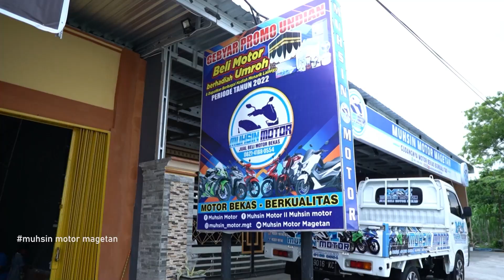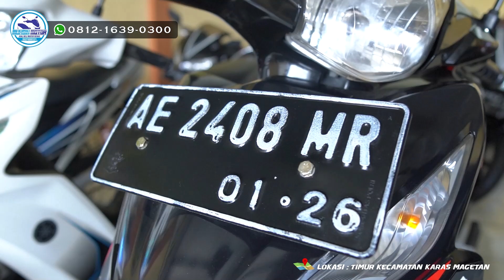JUAL SUPER MURAH MOTOR SPORT DI MUHSIN MOTOR MAGETAN || KALIAN WAJIB TONTON BOS KUUuu!!!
MUHSIN MOTOR MAGETAN
Gudangnya Motor Bekas Berkualitas dengan harga Paling Terjangkau

DI JAMIN, setiap pembelian unit dari kami, semua bergaransi mesin & kelistrikan selama 1 bulan (NB : tanpa di pungut biaya sepeserpun)
dan mendapatkan kupon undian yang di undi 2x dalam 1 th , total hadiah mencapai 60jt rupiah.

⚠️Warning ⚠️
✔Harga Paling Terjangkau
✔Kwalitas sudah pasti Terawat
✔Bergaransi Mesin & Kelistrikan 1 Bulan
✔Surat-surat di Jamin Aman

Kami juga melayani segala transaksi bos ku!!!
~Cash
~Kredit
~Cash Tempo
~Tukar Tambah

kami juga melayani PAJAK TAHUNAN, 5 TAHUNAN, BALIK NAMA & MUTASI.

Alamat Showroom :
Karas, Kabupaten Magetan, Jawa Timur 63395
(timur kecamatan karas magetan)